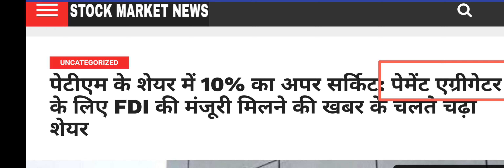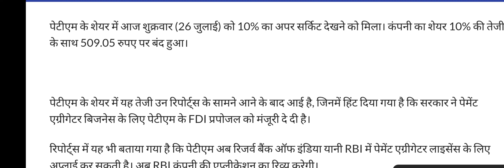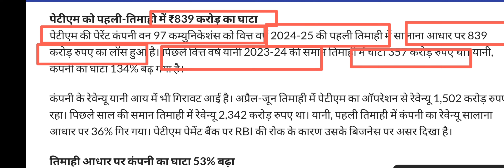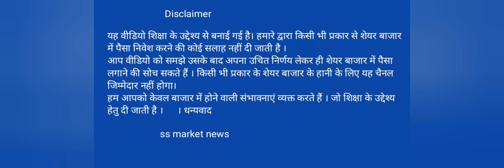PAYTM LATEST GOOD NEWS ✅ PAYTM NEWS TODAY ✅ PAYTM NEWS ✅ PAYTM SHARE NEWS TODAY ✅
Paytm latest good news
Paytm news today
Paytm news
Paytm share news today
Paytm  news today Hindi
Paytm RBI news
Paytm SBI news
Paytm breaking news
Paytm news today latest update
Paytm latest update
Paytm latest news
Paytm stock today
Paytm stock prediction for Monday
Paytm share prediction for Monday
Paytm SBI news today
Paytm good news today Hindi
Paytm Paytm
Paytm per badi khabar
Paytm aaj ki khabar
Paytm 10% circuit kyon bhaga
97 communications
one 97 communication latest news

Monday target 🎯

life time free 🆓 calls open account Upstox
लाइफटाइम फ्री कॉल बैंक निफ़्टी इक्विटी ओपन अकाउंट अप स्टॉक एंड सैंड स्क्रीनशॉट 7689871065 WhatsApp

⏩ Open account upstox free Bank Nifty option leaning call life time free 🆓🆓🆓
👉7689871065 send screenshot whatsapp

लाइफटाइम फ्री ओपन अकाउंट बिल्कुल फ्री
👉 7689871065 WhatsApp send screenshot open account Upstox

Yes Bank latest news
Yes Bank badi khabar